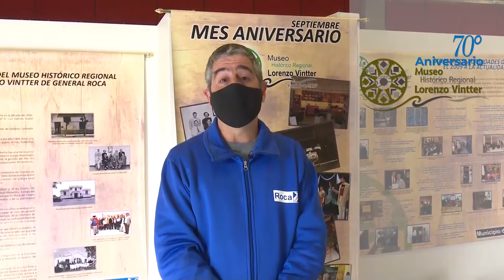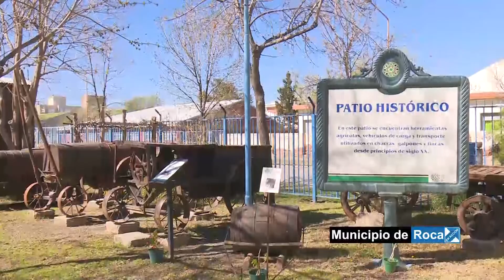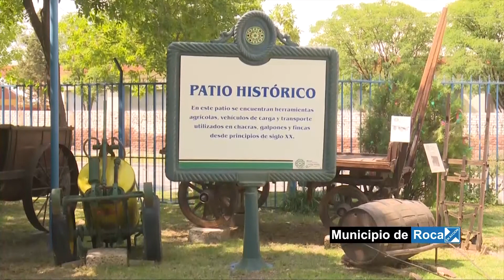70 Aniversario Museo Historico Lorenzo Vintter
70 AÑOS DEL MUSEO HISTÓRICO Y REGIONAL LORENZO VINTTER
El Museo Histórico y Regional Lorenzo Vintter celebra hoy sus 70 años.
En esta oportunidad se presenta a la comunidad un micro audiovisual con reconocidos actores sociales que repasan los orígenes de la institución, de 1950 hasta su actualidad.
Para la ocasión también se ha preparado una interesante muestra virtual que recorre su historia y que se podrá encontrar en Facebook y en Instagram del Museo.
El museo permanece cerrado al público presencial, pero realizando diferentes tareas de intercambio con la comunidad con el fin de seguir difundiendo la historia local y compartir todo el material digital con el que se cuenta.
Se invita a vecinos y vecinas a seguir las publicaciones y muestras del Museo Lorenzo Vintter en las páginas de Facebook e Instagram del Museo y en la Web y Facebook del Municipio de Roca.